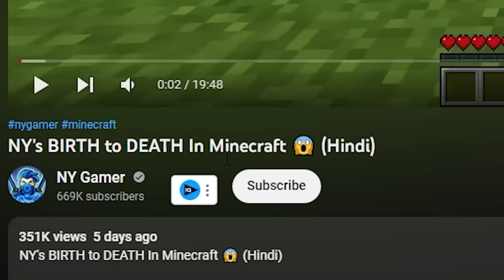The Spin Challenge of OP Weapons in Minecraft!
The Spin Challenge of OP Weapons in Minecraft! in Hindi @Shivang02

About Video - Today me and My freind @Shivang02  doing PVP challenge with OP Weapons With Spin Challenge

💻PC specs
•Hard drive
•Power supply

Related Searches -
The Spin Challenge of OP Weapons in Minecraft! in Hindi